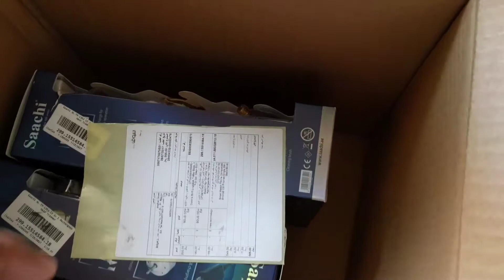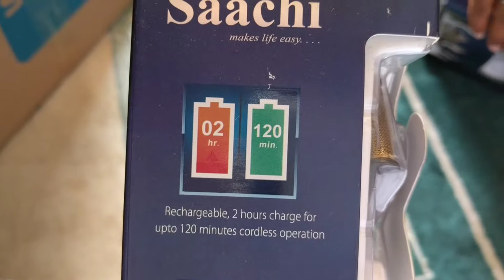Sachi trimmer all in one || online Shopping ||سوق. كوم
Souq.com best way for online shopping and trusted Awesome way number 1 Parth for online shopping